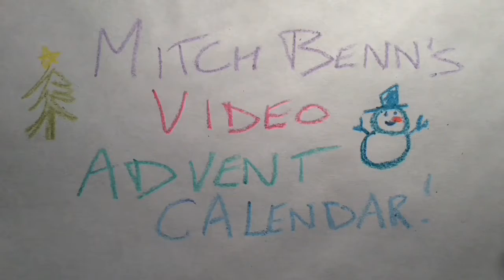Mitch Benn’s Video Advent Calendar Dec 13th